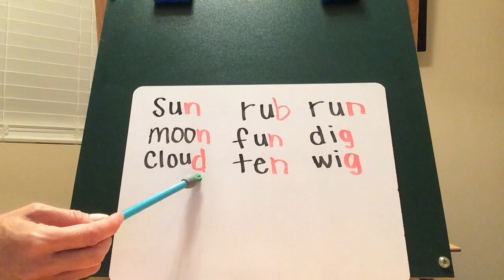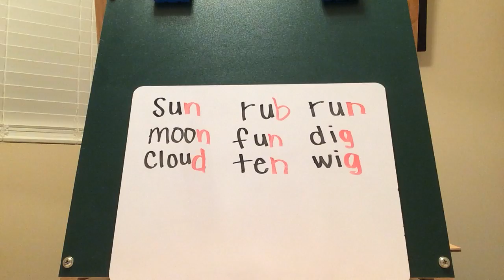/n/ Ending Sound